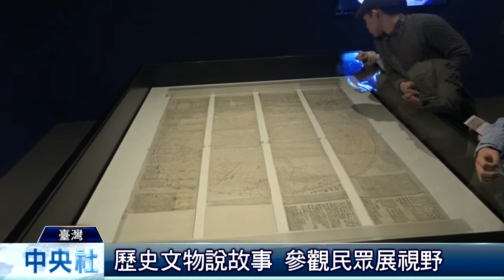大英百品特展 穿越200萬年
英國大英博物館，館藏文物豐富多元，最近第三度來臺灣辦展，以100件館藏，呈現人類兩百萬年來文明發展史。大英博物館這次精選的百件展品，遍及五大洲，共同的特色，就是反映出人類發展史上，每個階段的生活需求。